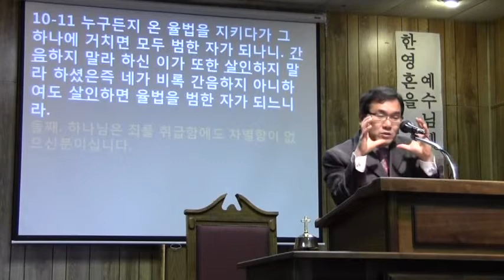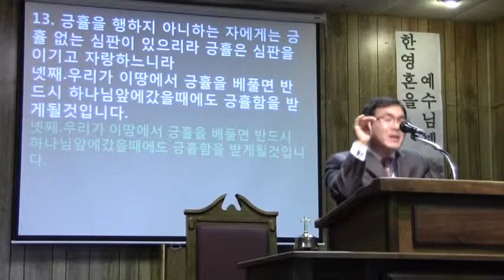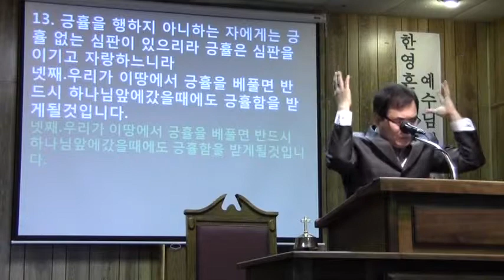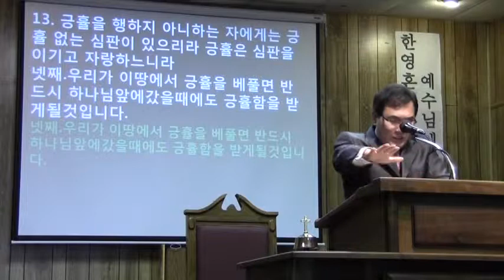김성훈목사 약2장8 13 행위와믿음5 긍휼하신하나님을닮으라 20121014